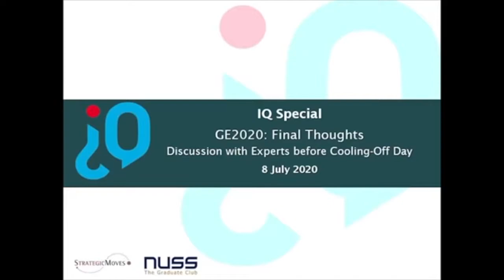socialservice.sg: GE2020 Final Thoughts, Pre-Cooling off Day (Excerpts)